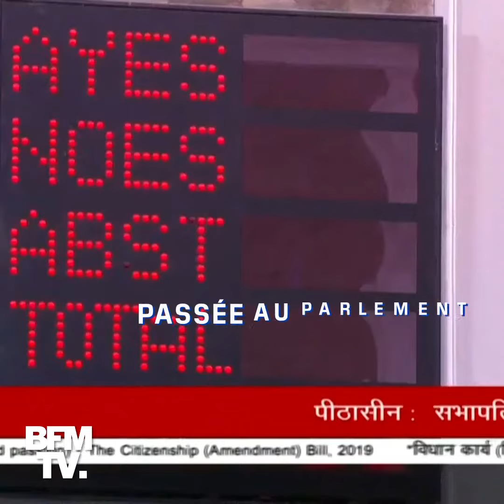Des manifestations se multiplient en Inde contre une loi discriminatoire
Des dizaines de milliers d'Indiens manifestent depuis plusieurs semaine à travers le pays. Et ce malgré les interdictions de rassemblements et les coupures d'internet. La raison de cette mobilisation: une nouvelle loi sur la citoyenneté qui discrimine les réfugiés musulmans.